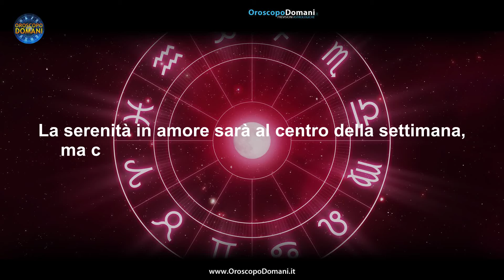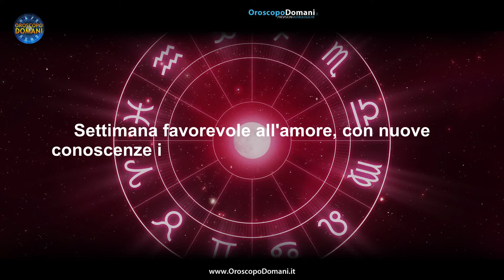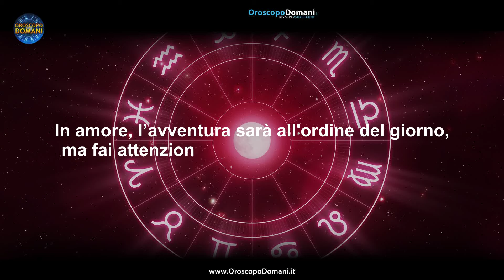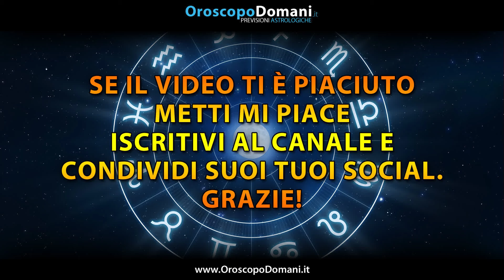Oroscopo della Settimana: 16-22 Settembre 2024!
Scopri cosa riserva la settimana dal 16 al 22 Settembre 2024 per ogni segno zodiacale, tra amore e lavoro, con le previsioni astrologiche settimanali.